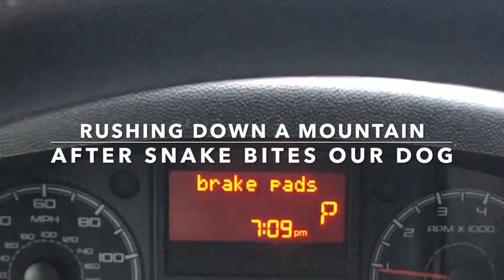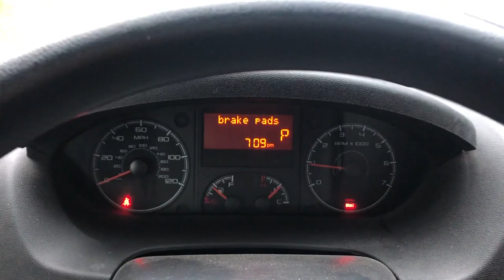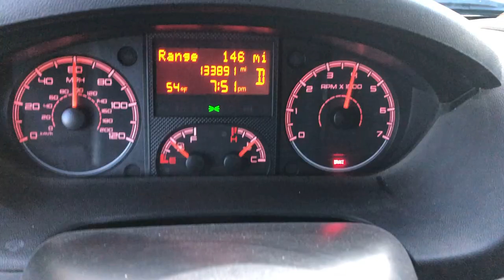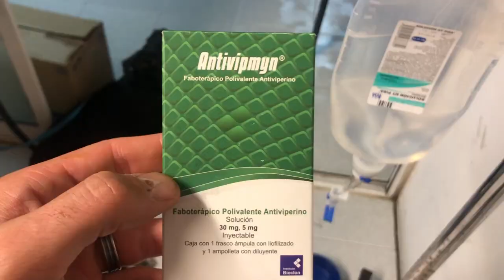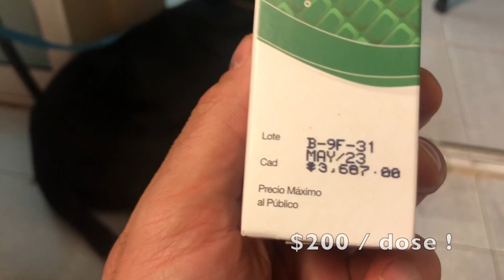Vanlife Dog Bit by Rattlesnake | Mexico | Racing Down a Mountain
One of the craziest, most dramatic days in the van: when Sombrita was bitten by a rattlesnake.

We were traveling Central Mexico looking for that perfect campsite, we did find it but it came with a price.

Cofre de Perote is a beautiful park we would still highly suggest visiting, but keep a close eye out for dangerous reptiles lurking.

Thanks a million to our new friend, Manuel Lechuza of Animal Hospital Dr. Lechuza in Xalapa, for helping Sombrita late into the night.
MUCHAS GRACIAS A NUESTRO AMIGO Y VETERINARIO MANUEL LECHUZA EN XALAPA, MEXICO!

Traveling with pets can be crazy, but nothing is better than watching our pup run around a beach with new friends, or our cat finding a perfect spot to relax under a palm tree. We love our furry family and feel lucky that they enjoy exploring as much as we do.

Resources :
We found Cofre de Perote with the help of the app iOverlander.
Animal Hospital Dr. Lechuza in Xalapa

If you have limited cell service like we do oftentimes, we also wrote a blog article about this story!